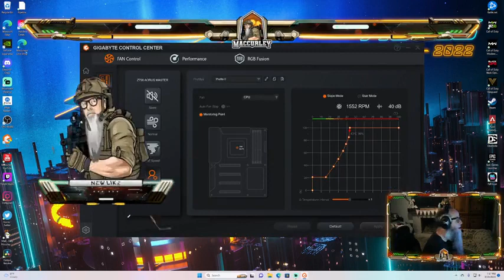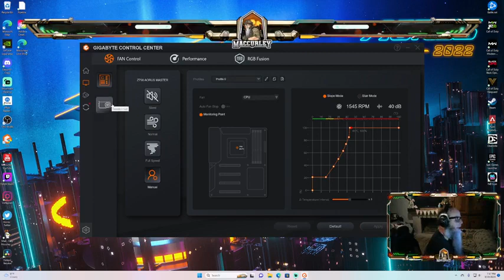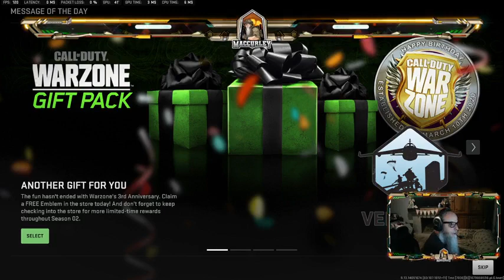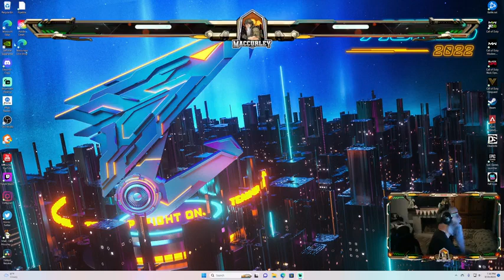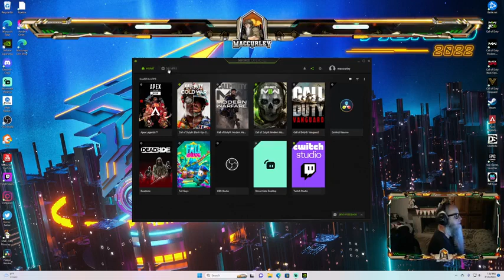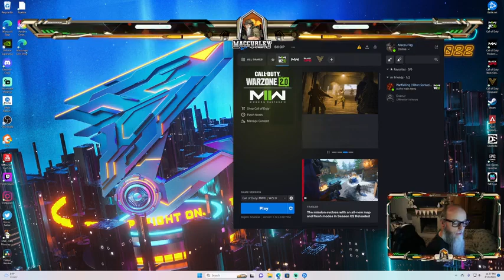🍀Langkah pertama selalu sulit_Bagian 22